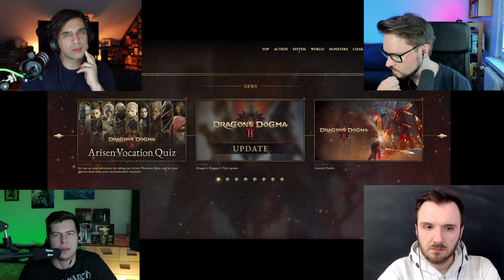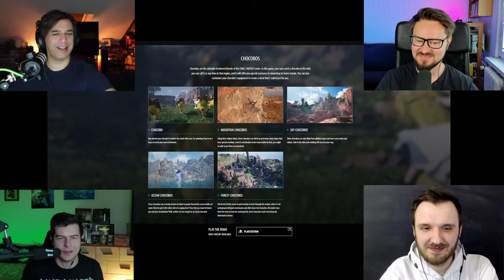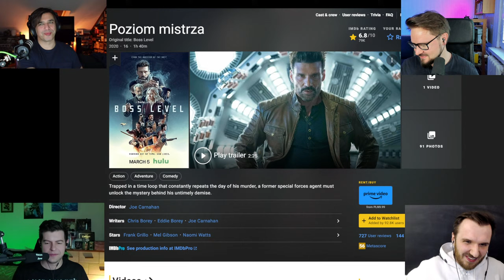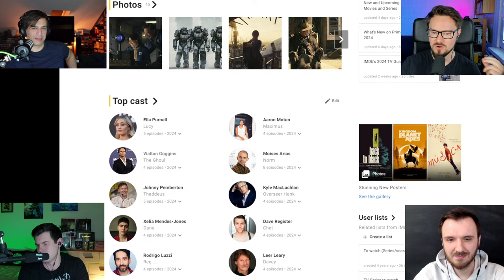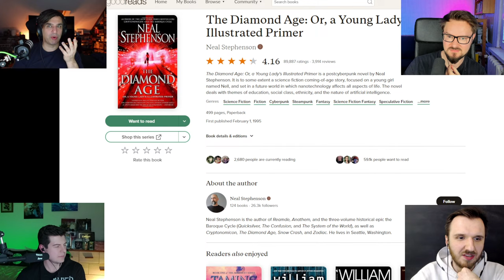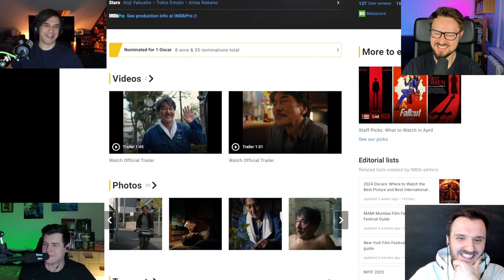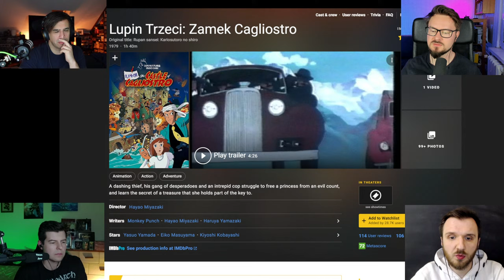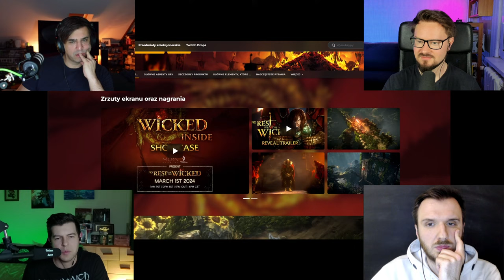Najciekawsze premiery KWIETNIA | Filmy, seriale, gry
Polecamy premiery popkulturowe w lutym 2024: gry, seriale, filmy, komiksy, muzyka i książki.
👉 Rysław ► @Ryslaw
👉 Grzegorz Wątroba (Okiem Deva) ► @OkiemDeva
👉 Radek Pisula (NK / Spalmy.to) ► @napisykoncowe8806 / @spalmyto

0:00 start
01:13 Dragon's Dogma 2 (gra)
15:15 Final Fantasy VII Rebirth (gra)
18:20 Alone in the Dark (gra)
24:35 Rise of the Ronin (gra)
27:19 Dżentelmeni (serial)
29:30 Road House (film)
36:05 Strefa Interesów (film)
44:25 Problem Trzech Ciał (serial)

Premiery Kwietnia

52:25 Fallout (serial)
1:04:15 Sugar (serial)
1:08:20 Franklin (serial)
1:14:05 Knuckles (serial)
1:15:32 Ripley (serial)
1:18:24 Acolyte (serial)
1:21:54 Czerwone maki (film)
1:27:08 Civil war (film)
1:32:10 Perfect days (film)
1:35:17 Sympatyk (serial)
1:36:17 Monkey Man (film)
1:37:48 Back in Black (film)
1:44:02 Challengers (film)
1:47:35 Lupin Trzeci: Zamek Cagliostro (film)
1:49:10 Tales of Tenzera: ZAU (gra)
1:53:42 Sand Land (gra)
1:56:47 Stellar Blade (gra)
2:00:53 Sea of Thieves (gra)
2:04:25 No Rest for the Wicked (gra)
2:08:38 czego się spodziewać na kanałach gości?